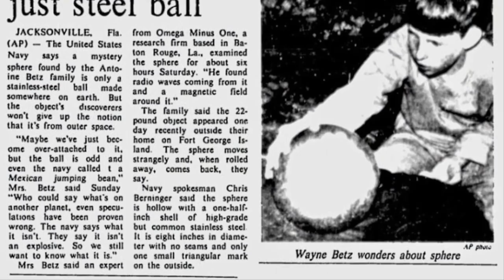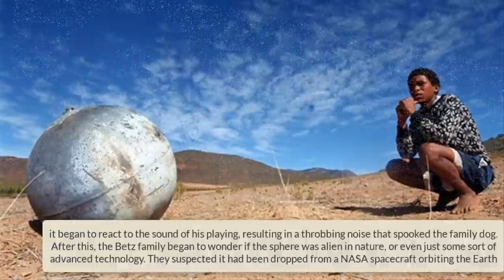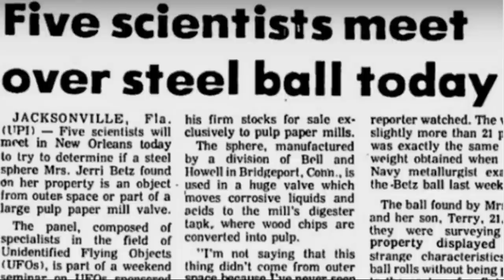Family Finds A Strange Sphere On Their Property That Starts A Scientific Frenzy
Russian Scientists Unearthed This 2,000 Year Old Skeleton And Were Stunned By Its Alien Like Skull

Normal Looking Photo Contains A Hidden Object That Almost No One Has Been Able To Find

Man Cutting Down A Tree Doesn t Realize That His Wife Has Big Plans For The Stump

Man Who Left Tomato Slices In A Bucket For 10 Days Has The Whole Neighborhood Jealous

I Couldn’t Figure Out Why Anyone Would Buy This Pile Of Rust Then I Saw Why And It’s AWESOME ‏

A Bird Watcher Was In A Louisiana Swamp When He Spotted This Creature Crying Wretchedly In A Tree

After This Blind Dog Got Surgery To See Again, His Adorable Reaction Touched 14 Million Hearts 2